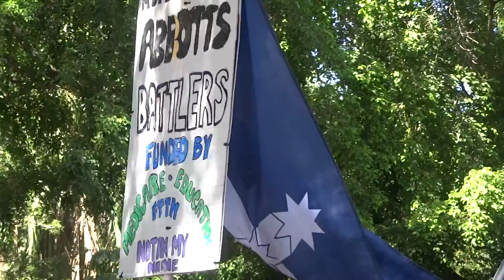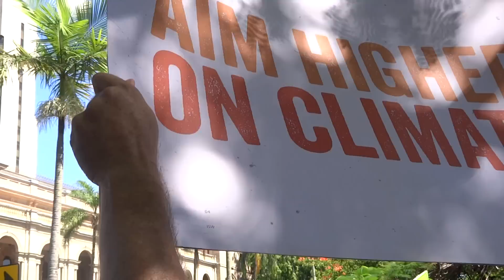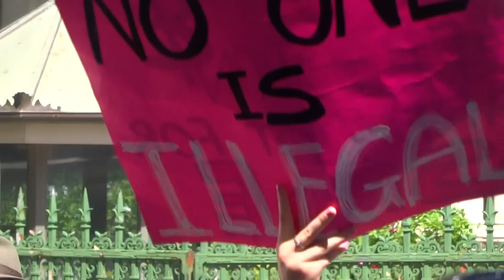March in March - Brisbane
This is part of the national March in March movement. It is a vote of no confidence in the Abbott Government.